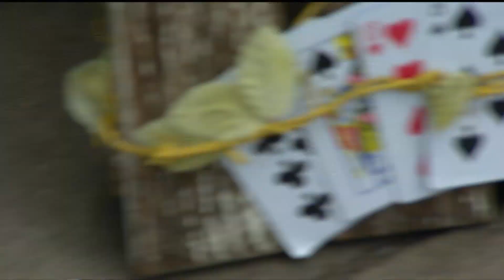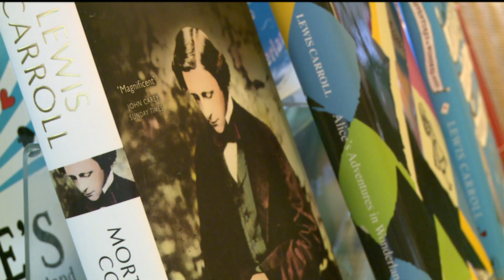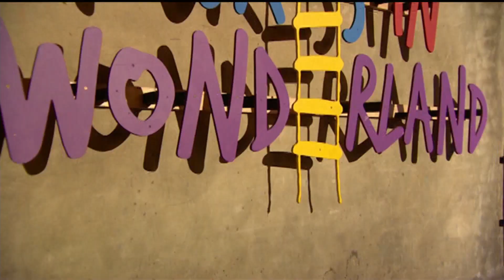Alice in Wonderland turns 150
Why Alice in Wonderland is still enchanting audiences 150 years on.